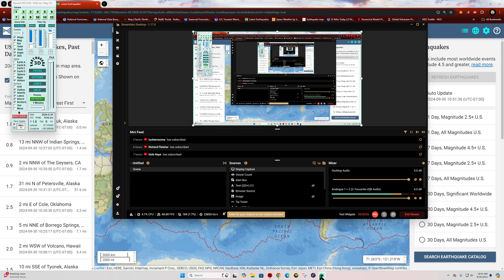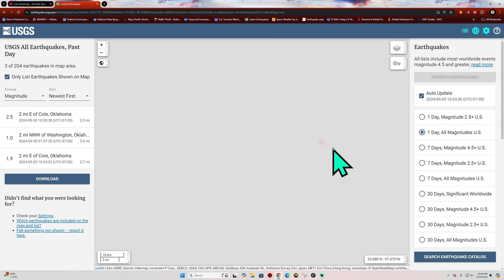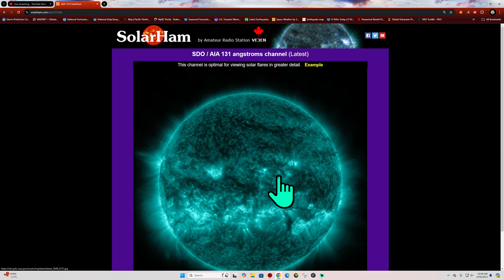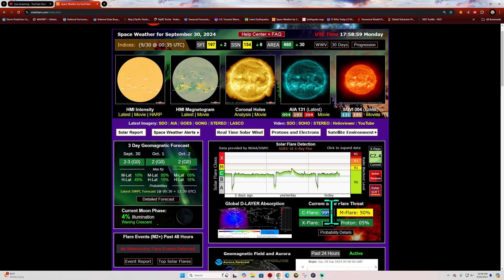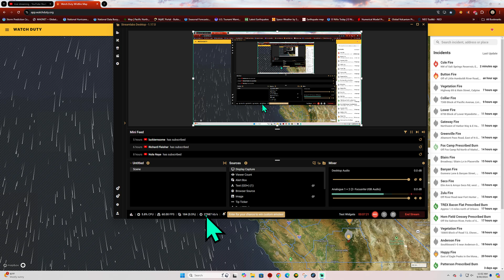5.9 Earthquake Kamchatka Trench. Super quiet on Southern California. Monday 9/30/2024